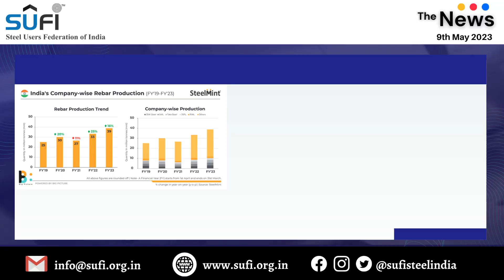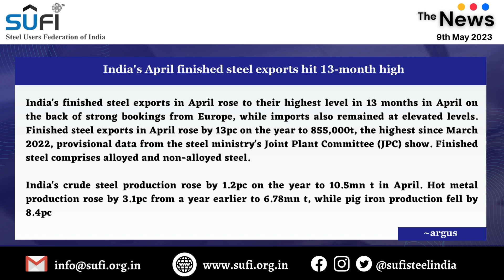Steel Industry News (इस्पात उद्योग समाचार): 9th May 2023 by Steel Users Federation of India